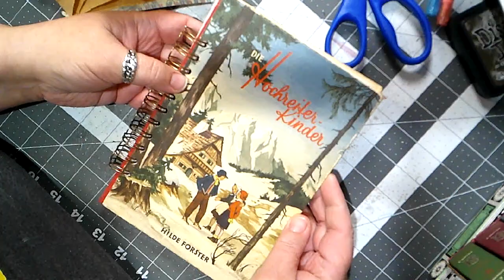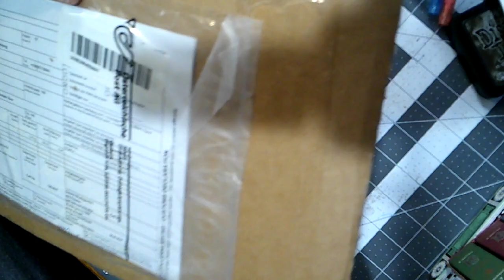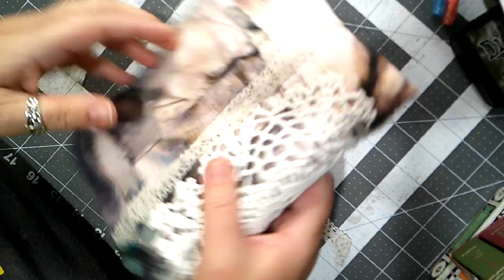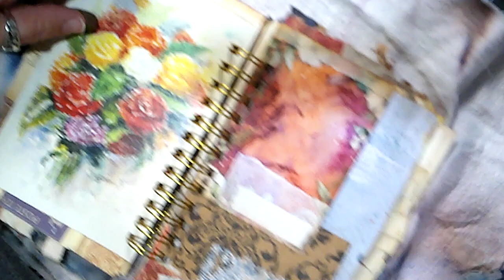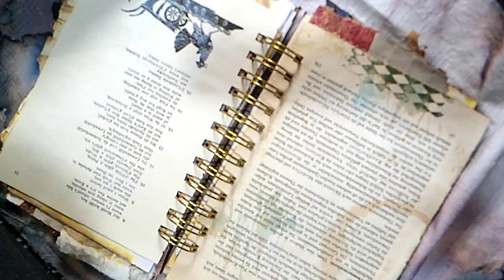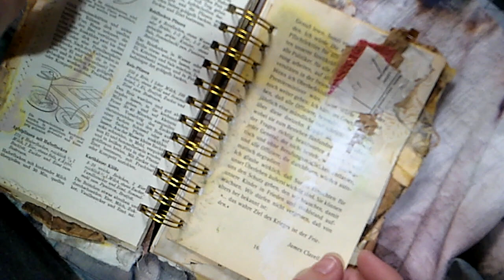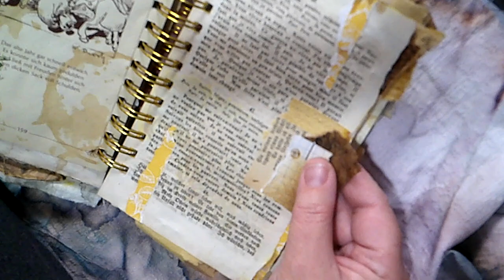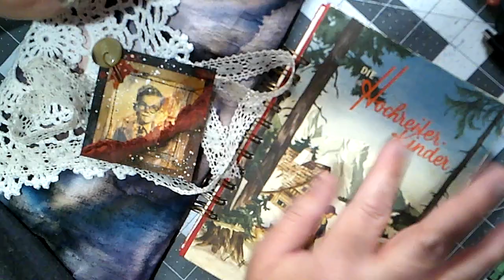Unboxing Items from My Heroes! | Paginator Reads & Journals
Snail Mail:
Bobi Page